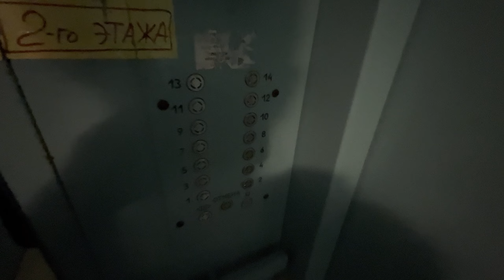Рыбалка | Высокий уровень воды | Клюет крупная верховодка | Задень до подрыва Каховской ГЭС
Не когда не видел в этом заливе столько воды, сам залив не узнать. Были задень как подорвали Каховскую ГЭС. Думаю сейчас в этом заливе не будет воды. Клевала крупная верховодка с икрой, иногда проскакивали небольшие карасики. Всю рыбу мы отпустили обратно вводу.